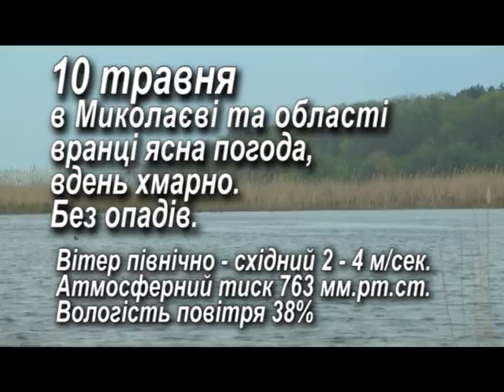Народний календар 10.05.2015